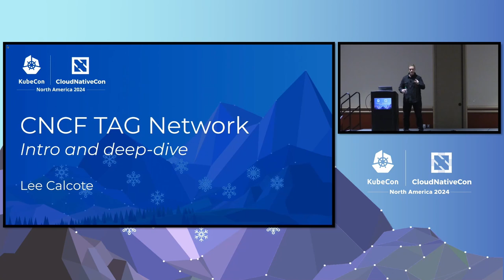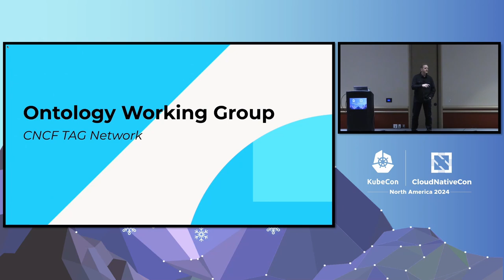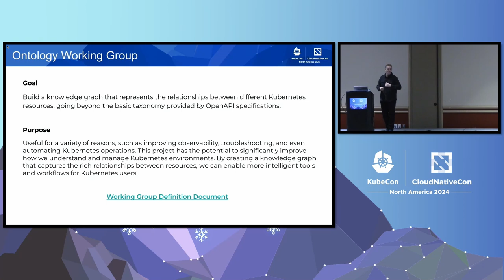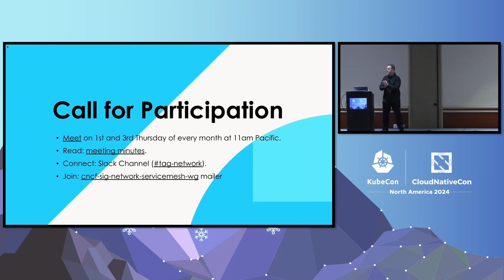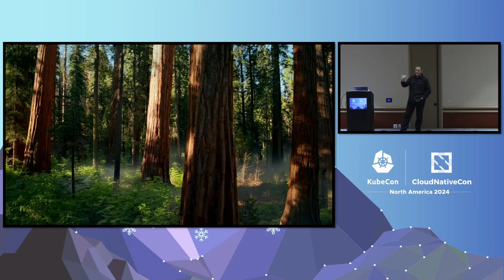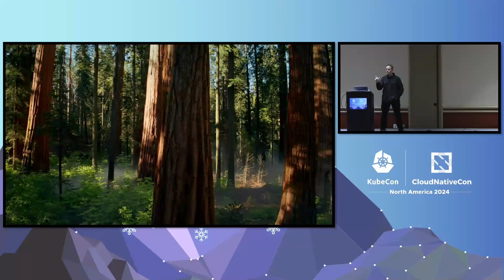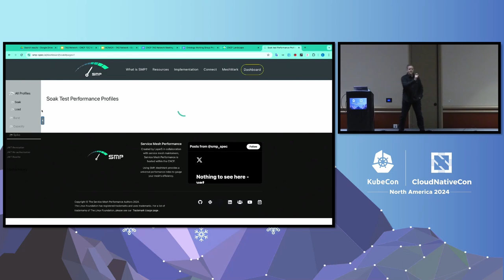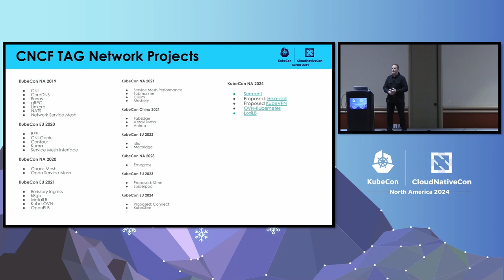CNCF TAG Network: Intro & Deep Dive - Lee Calcote, Layer5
“It’s the network!” is the cry of every engineer. With the increased prevalence of microservices and distributed systems, it’s true - networking as a discipline has never been more critical in the well-architected design and efficient operation of modern infrastructure. Join this talk for an intro to the TAG, its charter and a deeper discussion of current cloud native networking topics being advanced in this TAG.